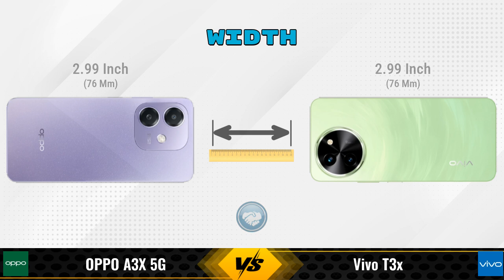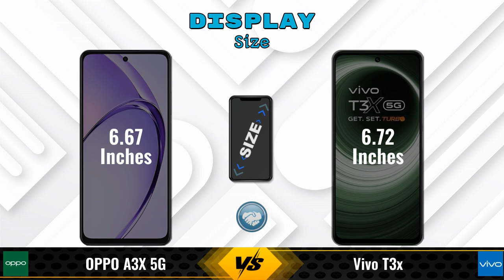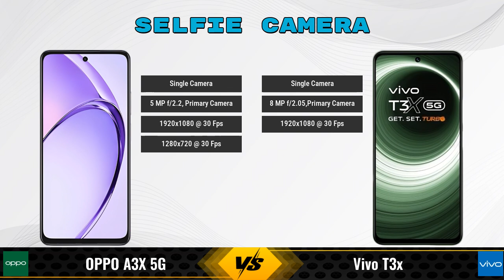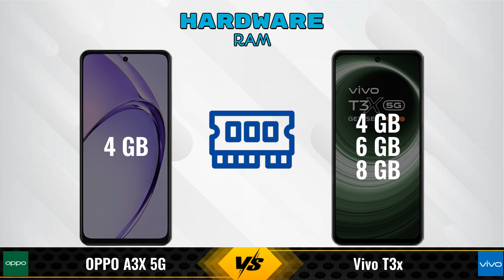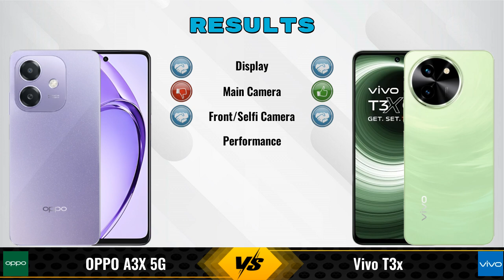OPPO A3X Vs Vivo T3x || Full Comparison ? Which one is Best?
In this video, we provide an in-depth comparison between the OPPO A3X 5G Vs Vivo T3x.We cover all the key specifications, features, and performance aspects to help you decide which phone is better for your needs.

### OPPO A3X 5G 4 GB / 128 GB Details:
- **Brand:** OPPO
- **Price:** 13499

- **Variants:**
4 GB / 128 GB - 13499

Flipkart :

### vivo T3x 6 GB / 128 GB Details:
- **Brand:** vivo
- **Price:** 14999

- **Variants:**
6 GB / 128 GB - 14999
4 GB / 128 GB - 13499 (Flipkart)
8 GB / 128 GB - 16,499 (Flipkart)

oppo a3x 128gb vs vivo t3x 6gb ram full specifications
vivo t3x 6gb ram vs oppo a3x 128gb full specifications
oppo a3x 128gb vs vivo t3x 6gb ram comparison
vivo t3x 6gb ram vs oppo a3x 128gb comparison
oppo a3x 5g vs vivo t3x comparison
oppo a3x 5g vs vivo t3x
vivo t3x vs oppo a3x 5g comparison
vivo t3x vs oppo a3x 5g
oppo a3x 128gb vs vivo t3x 6gb ram - in-depth comparison & review
oppo a3x 128gb vs vivo t3x 6gb ram - which is better? full specs comparison
oppo a3x 128gb vs vivo t3x 6gb ram - detailed review and specifications
oppo a3x 128gb vs vivo t3x 6gb ram camera test
oppo a3x 128gb vs vivo t3x 6gb ram speed test
oppo a3x 128gb vs vivo t3x 6gb ram pubg test
oppo a3x 128gb vs vivo t3x 6gb ram gaming test
oppo a3x 128gb vs vivo t3x 6gb ram battery test
oppo a3x 128gb vs vivo t3x 6gb ram charging test
oppo a3x 128gb vs vivo t3x 6gb ram antutu benchmark
oppo a3x 128gb vs vivo t3x 6gb ram durability test
oppo a3x 128gb vs vivo t3x 6gb ram waterproof test
oppo a3x vs vivo t3x comparison
oppo a3x vs vivo t3x - detailed review and specifications
oppo a3x vs vivo t3x - which is better? full specs comparison